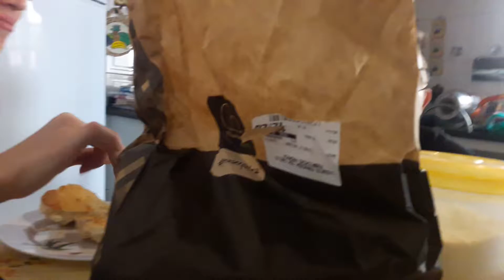Celsinho comendo ração de gato